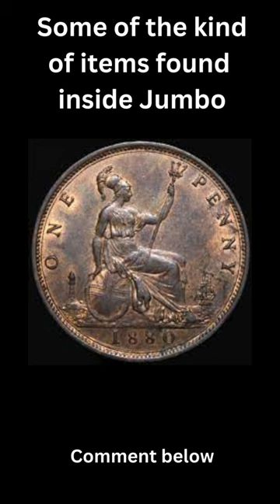The tragic true story of Jumbo, killed trying to save his friend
Heartbreaking story of the world's largest elephant and his heroic efforts